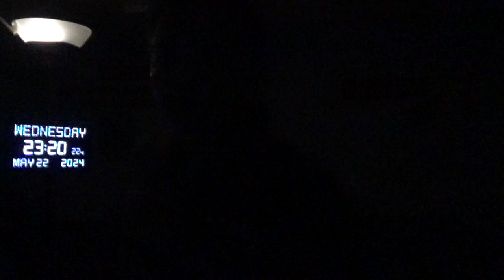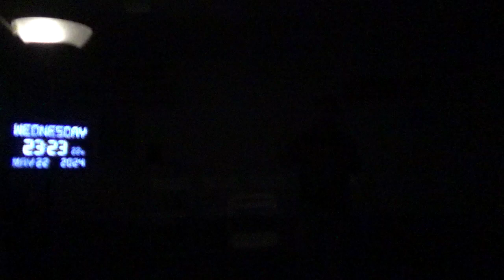18842，左后肩膀痛（大浪涌船甲板上，外星人把海隔成小格，挡住魔核发出的光）